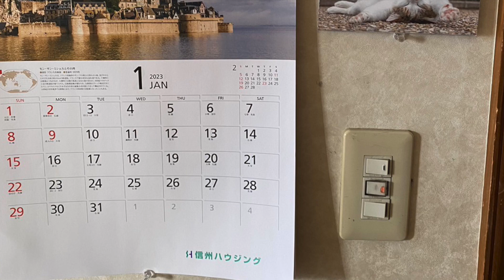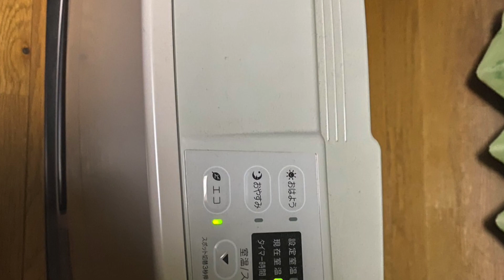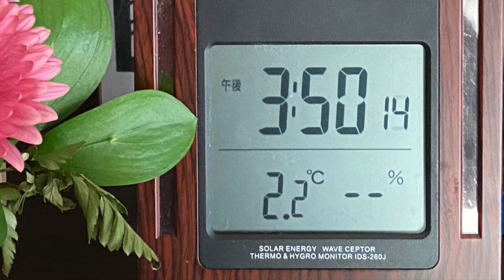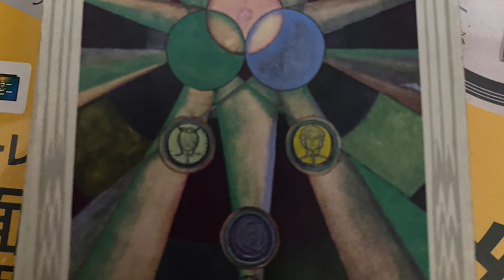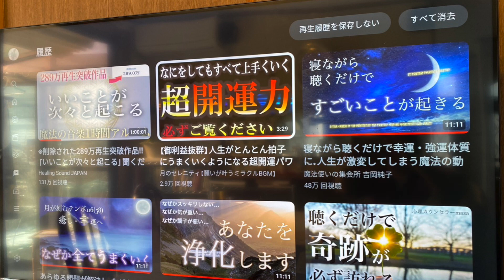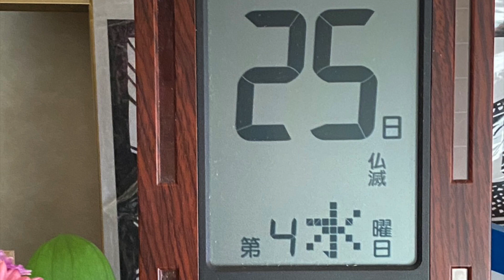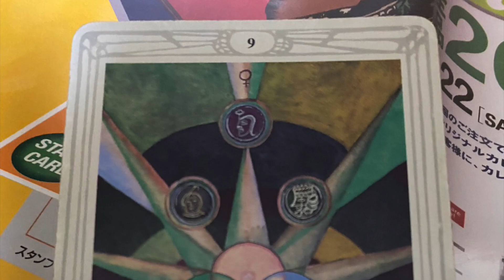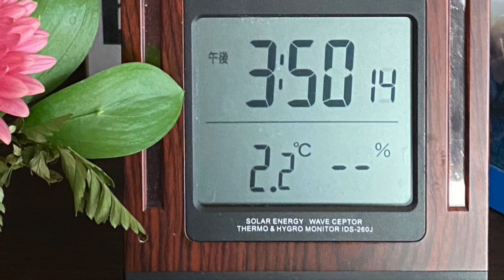2023.01.25(水) 小鳥遊樹の15色の才能を育てる挑戦「FGM愛’M実践・日々の行動の記録」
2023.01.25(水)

これは来年還暦を迎える私が才能の芽である15色の短所を、

01月25日のダイジェストです。

25日
午前は朝寝
午後は占いのモニターさんとのやり取りと動画編集
夜はルーティンと占いと占いの勉強
​​タイムラインはLINEブログにあげていますので、

🔥赤…💖ストレッチ、💖筋トレ、💖目の運動、ウォーキング4093歩、プール、ダイエット、栄養管理、体重測定、8時間以内の飲食、8時間睡眠、運動系YouTuberの動画視聴　💖ユウトレさん、💖マリネスさん、ウォーキングマシン、ワンダーコアツー、レッグサークル、ステッパー
🍊オレンジ…歌、ギター、劇、ダンス、パフォーマンス、読み聞かせ、ウクレレ、芸能系YouTuberの動画視聴、YOASOBIさん、Lisaさん、アヴさん、あーりんさん、Aimerさん、Uruさん、リップロール発声練習、高橋真梨子さん、発声練習、鼻歌、フィギュアスケートのテレビ、

🌻黄…アナログ絵画（素描、水彩、水彩色鉛筆、パステル、アクリル、油絵）、デジタル絵画（💖アイビスペイント、クリップスタジオ、クリエイティブクラウドのキャラクターアニメーター）　、立体造形（粘土、とうもろこし、針金、ステンドグラス）、文章（フィクション、ノンフィクション）、SUZURI、作詞．作曲、ユーチューバーになるための文章と動画編集💖、ブログ💖、経験値ハウス作り、アナログクリエイター系YouTuberの動画　デジタルクリエイター系YouTuberの動画　リベ大スキルアップ、クサカベの公式チャンネル、ステンドグラスの動画、枯山水や坪庭の作り方の動画、七輪と火鉢の使い方の動画、苔の培養の仕方の動画、ホームセンターを回って庭づくりの材料の選定、焼き物の展覧会、カメラの露出、WEB職TV
🌿黄緑…拡散💖、お笑い、言葉遊び、お笑いやマジシャン系YouTuberの動画視聴、💖保護者様とLINE、LINEのグループにご連絡、💖卒業生とLINE、LINEで年賀状のお返しのお返し、同級生とメール
Twitter1.🍀💖（🔥日々の行動や思考）、Twitter２.🍀（🖥メソッドの拡散）　Twitter3.🍀（🥞恒久的思想）
🌲緑…ガーデニング、リサイクル、地球環境に良いこと、💖観葉植物のせわ、💖キッチンハーブの世話、野菜の世話と収穫、ガーデニング系YouTuberの動画視聴、道の清掃草取り、駐車場と玄関周りの整理（柵を片付けたり電飾を外したり）、枝の誘引、高枝切り、落ち葉掃き、川底の苔とり、枝のシュレッダー、リース作り
🕊水…初めての挑戦、旅、散策、冒険、夢を語る、散歩、迷子散歩、遺跡巡り、💖計画、花見、異国の文化の勉強、旅や景色・空の写真、旅系YouTuberの動画視聴、時間割り、散歩、準備、💖諏訪教室の青写真
📘青…💖暗記、💖暗誦、知識、他言語訳、他言語の勉強、学習系YouTuberの動画視聴、虎ノ門ニュース、ボンボンTVさんの元素記号の暗記の動画、ボードゲーム、カードゲーム、元素記号の暗記
🔮紫…占い（ルーン、タロットカード💖、オラクルカード）、占星術（いちばんやさしい西洋占星術入門）💖、直感、芸術、コスプレについて調べる、💖写真、パワーウィッシュ、新月満月リーディング、スピリチュアル系YouTuberの動画視聴…占いラボさん、keikoさん、お月見、しいたけさんの占い、石井ゆかりさんのデイリー占い💖、シュガーさんの占い、美術館、展覧会鑑賞、占いの動画、アシェットの占いの世界💖💖💖、浅見帆帆子さん💖💖💖、魔理沙と霊夢さんのゆっくりチャンネル、💖占いのモニターさんとのやりとり、💖石井ゆかりさんの星読み

🌸ピンク…メイク💖、ファッション、アクセサリー、矯正下着、フラワーアレンジメント、ネイル、美容系YouTuberの動画視聴、ヘアカット、ヘアダイ、ヘアマスカラ、日焼け止め、フェイスマスク💖、オーラルケア💖、起床後身だしなみを整えた💖、誰かを褒め感謝を捧げた💖、自分を愛して褒めた💖、スイーツ作り、はるあんさんのスイーツの動画、三國シェフのスイーツの動画、ウインドウショッピング、お土産を買う、家族団欒、お見舞い、美容室
🥞薄橙…料理💖、皿洗い💖、洗濯💖、整理💖、マッサージ、お風呂💖、ボディメンテナンス、薬飲む💖、サプリ飲む💖、お悩み相談、カウンセリング、寝る前の整理整頓💖、手芸、料理と手芸系YouTuberの動画視聴、中田敦彦さん、友利新さん、本要約チャンネルさん、三國シェフ、病院、冷暖房の出し入れ、リネン類の整理、クラシル、本要約チャンネルさん、DaiGoさんのHSPについての動画

🖥黒…💖好奇心を満たす実験をする（占星術とオリジナルメソッドの融合）、FGM愛メソッドを深める、科学．実験系YouTuberの動画視聴（アニサキスについての知識）、真実の目さんの動画
🛠灰…読書()、分解、修理、メカに触れる、組み立て動画を撮る、技術を覚える、事務仕事、手続き💖、調べ物💖、お見舞いのお礼、読書又は職人系YouTuberの動画視聴（本要約チャンネルさんの潜在意識）、中田敦彦さんアバタローさん、リペア、日めくり💖、vlogcamの使い方を教わる、ホームセンターでDIYの材料を選定、バールで解体、

🔮アシェットの占いの世界で占星術の勉強をしたり、モニターさんを占ったりして紫色の直感の才能を育てました。
🌻占いのメソッドをデジタルデータにして黄色のクリエーターの才能を育てました。
💰自己投資のサブスクを申し込んで黄土色の経済の才能を育てました。

20時
🔮占い
頂いたデータを元に占っていく。
必要な知識を得るために本やネットを調べる。

💰私は収入をストップして家計のスリム化を図っている。
現在サブスクで支払っているものは携帯代1300円、Wi-Fi代6000円弱、アップルのクラウド代1300円、Youtubeプレミアム1180円、Amazonプライム408円、占いの世界4000円と思い切りふたご座っぽい情報よりのお金の使い方になっている。
これらは私にとっては仕事に直結するからなのだけど今夜もうひとつ増やした。

🔮それは石井ゆかりさんのサイト396円。
他人様のデータを頂いて、ちゃんと理解したいと思った時に石井ゆかりさんの言葉の深さ、人類愛と人への理解は外せないと思ったから。

トータルすると15000円超で大きいな。
支払っているのに見合うスキルと収入を得なくちゃいけないね。
占いをきちんと頭に入れてしまえば、減価率ゼロの仕事になる。
15色の才能と合わせてオリジナルの占いができることも有利に働く。
大好きなジャンルだから楽しんで取り組もう＾＾

22時
🔮自室で占いの世界の勉強を始める
一年遅れで追いかけなくちゃ💦
時間がたっぷりあることがありがたい。
暖房の設定温度は14℃にして、
23時までステップを踏みながら動画視聴
おかげで千歩稼げました＾＾
会員専用サロンの第1回のアーカイブを3本見る。
寒いので布団に入ってデータの整理
23時
🌻アイビスペイント
またここに戻ってきたのか💦
間に沢山のことが入り過ぎて、
やり方も忘れるくらい昔に感じる。
アップルペンシルが上手く感知しなくて、
指でイメージを書いていたらヘンテコなものが出来た😅。

この先が明日までかも知れないし、60年以上あるかも知れない、